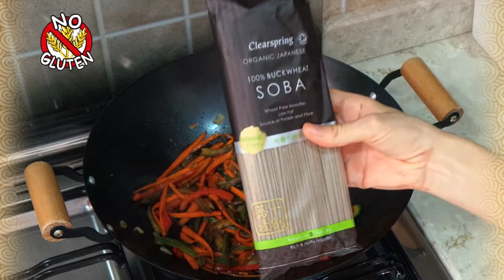Noodles con verduras